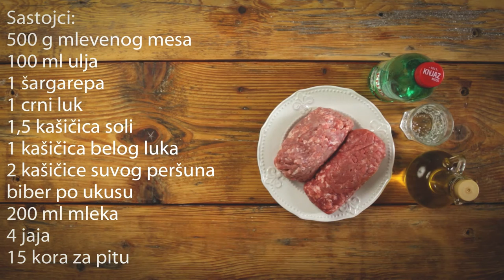Pita sa mesom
Sastojci:

500 g mlevenog mesa
100 ml ulja
1 šargarepa
1 crni luk
1,5 kašičica soli
1 kašičica belog luka u granulama
2 kašičice suvog peršuna
bibera po ukusu
200 ml mleka
4 jaja
15 kora za pitu

Priprema:

Na malo ulja propržite luk, šaragerpu, deo peršuna, deo belog luka, so i biber. zatim, dodajte mleveno meso i pržite sve dok se meso ne ujednači teksturom i bojom, sve vreme mešajući. Sklonite sa vatre i uključite rernu na 200 stepeni. Pripremite manju okruglu tepsiju i namastite je sa malo ulja. Ređajte tri kore jednu na drugu s tim što ćete ih između poprskati sa malo ulja. Na treću koru stavite meso uz jednu ivicu i urolajte u rolat. Tako uradite sa svim preostalim korama i filom od mesa. Naređajte rolate u nauljenu tepsiju u krug. Zatim, u posebnoj posudi pomešajte jaja, mleko i začine po ukusu. prelijte preko pite, malo protresite tepsiju da se sve rasporedi i stavite u rernu da se peče 30-ak minuta. Zatim, izvadite pitu i služite je toplu.